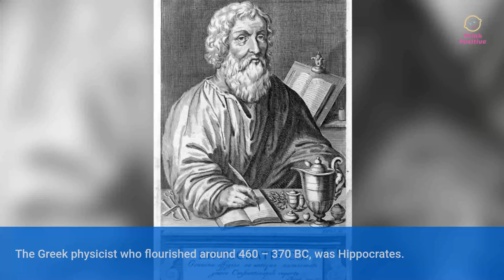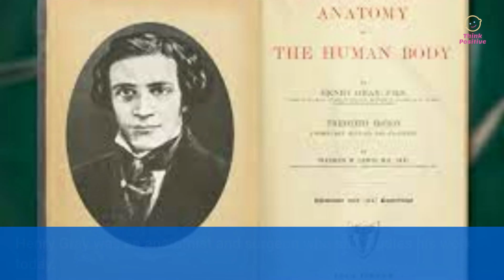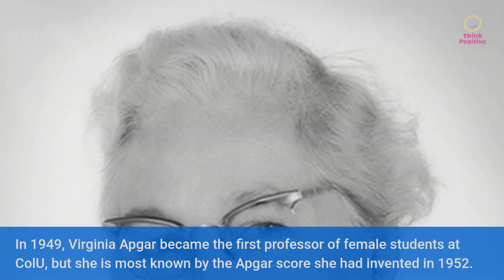Motivation | Inspiration | Special Edition | National Doctors Day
welcome to think positive. today is a special edition for you. remember today is a special day for in this world. during the pandemic we all forgot to think the god. in our mind our god is doctors in this situation. yes today is a doctor's day.  we respect to the living god and respect the service in this day.
National Doctors' Day was commemorated during the whole history of Top Physicians.
Bottom of Heart thanks to ( covid ) Front Line Workers
You have any Suggestion type the comment Section it will boost up me...

𝐀𝐧𝐲 𝐯𝐢𝐝𝐞𝐨 𝐨𝐫 𝐢𝐦𝐚𝐠𝐞𝐬 𝐢𝐧 𝐭𝐡𝐢𝐬 𝐯𝐢𝐝𝐞𝐨 𝐡𝐚𝐬 𝐛𝐞𝐞𝐧 𝐮𝐬𝐞𝐝 𝐨𝐧𝐥𝐲 𝐭𝐨 𝐜𝐨𝐧𝐯𝐞𝐲 𝐦𝐞𝐬𝐬𝐚𝐠𝐞𝐬 𝐭𝐨 𝐭𝐡𝐞 𝐯𝐢𝐞𝐰𝐞𝐫𝐬. 𝐈 𝐝𝐨𝐧'𝐭 𝐢𝐧𝐭𝐞𝐧𝐝 𝐭𝐨 𝐢𝐧𝐟𝐫𝐢𝐧𝐠𝐞 𝐭𝐡𝐞 𝐜𝐨𝐩𝐲𝐫𝐢𝐠𝐡𝐭 𝐨𝐟 𝐚𝐧𝐲𝐨𝐧𝐞.